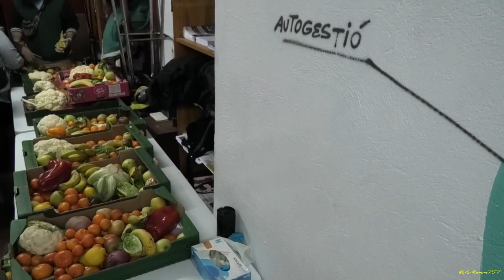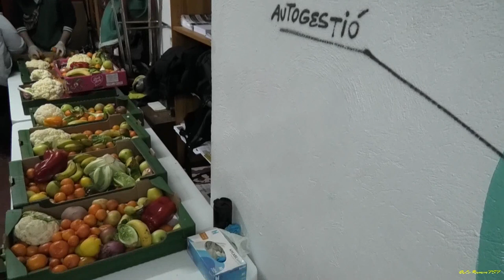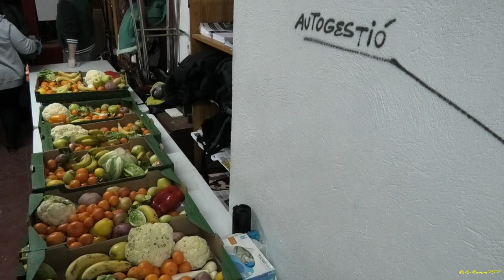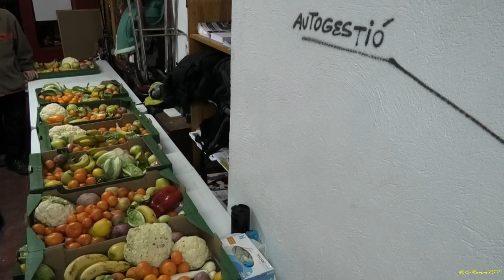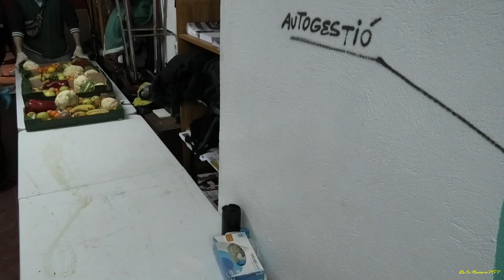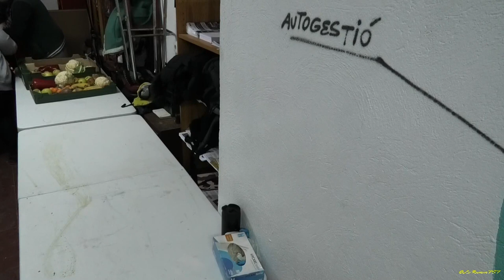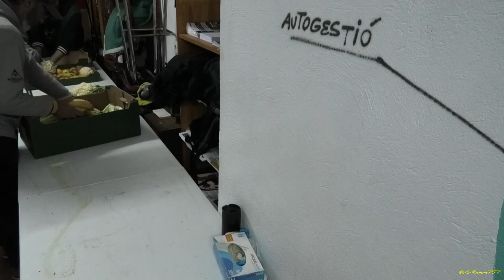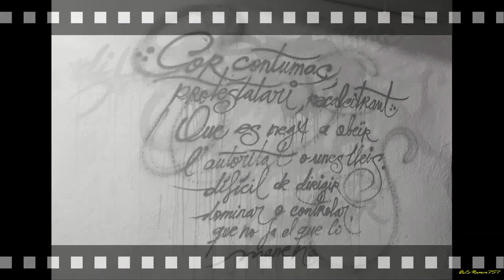TARRAGONA ES QUELCOM MÉS QUE PEDRES ES SEVA GENT SOLIDARIA. Repartiment de menjar SOLIDARI 25022023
TARRAGONA ES QUELCOM MÉS QUE PEDRES ES LA SEVA GENT SOLIDARIA.
Repartiment de menjar SOLIDAR via Tarragonins de procedència diversa i CDRs Camp de Tarragona.